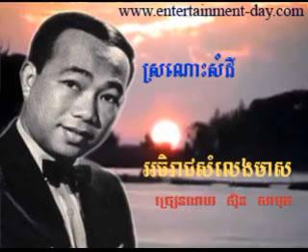613 Samuth Sronoh Somdey